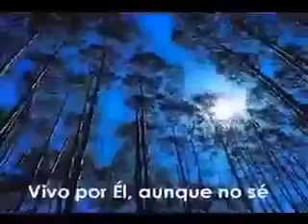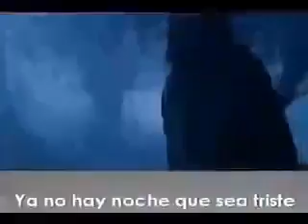Vivo por El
Jesús,vale la pena vivir por El